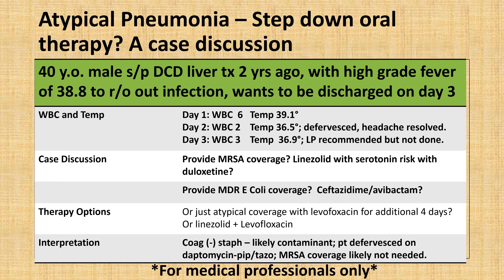m2ndr atypical pneumonia in a liver transplant patient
atypical pneumonia in a liver transplant patient
Type in "m2ndr" followed by drug name for rapid search (ex: m2ndr pneumonia" or say "millisecond pneumonia video" into Google Search Bar.
Millisecond Medical Reference does not provide medical advice.